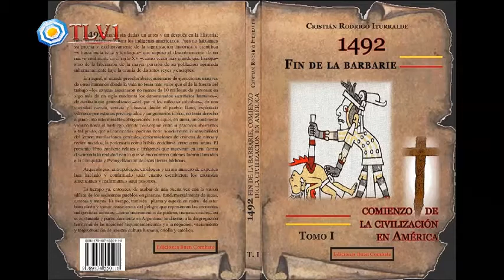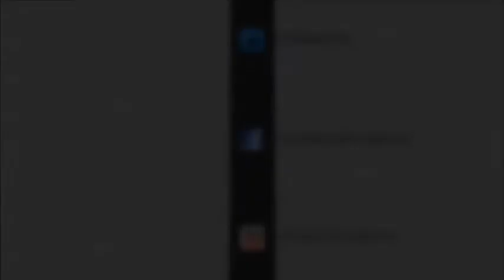1492, fin de la barbarie, comienzo de la civilización en América por Cristian Iturralde